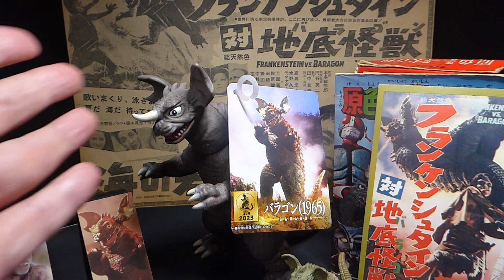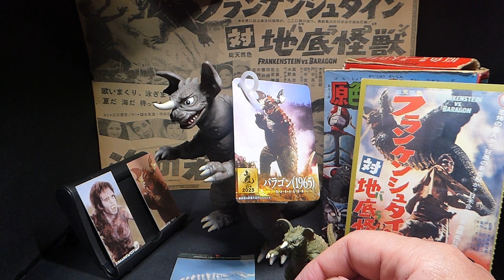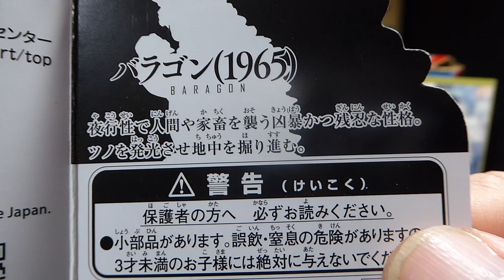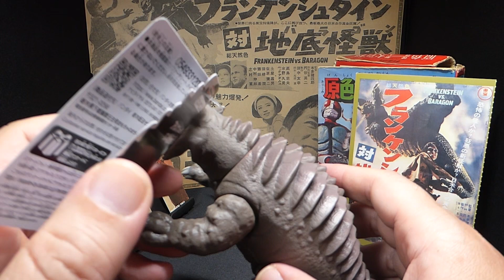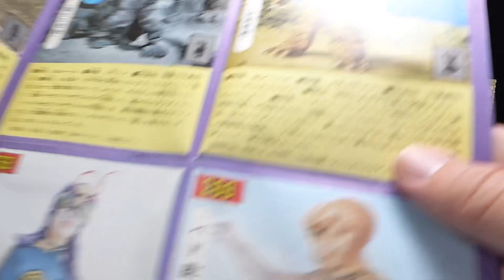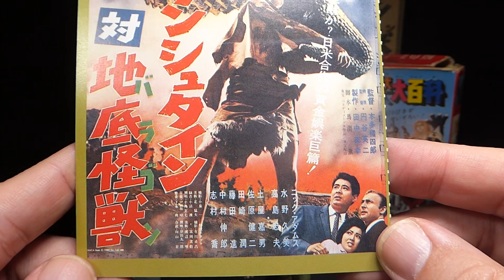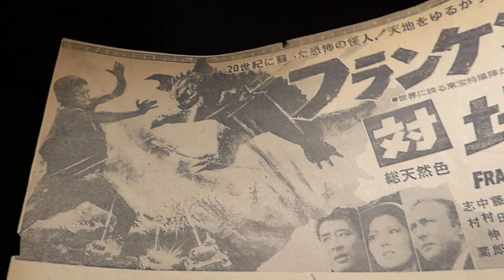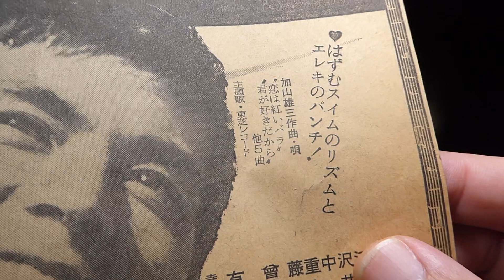バラゴンのムービーモンスターシリーズをご紹介。数々の資料からバラゴンを大特集。バラゴン ムービーモンスターシリーズ フランケンシュタイン 怪獣 特撮 kaiju【１００４本目の動画】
バラゴン ムービーモンスター ソフビ baragon フランケンシュタイン ゴジラ 怪獣総進撃 大怪獣総攻撃 怪獣 特撮 kaiju tokusatsu 映画広告 原色怪獣怪人大百科 ケイブンシャ 勁文社 バンダイ BANDAI マクガイバーの小部屋